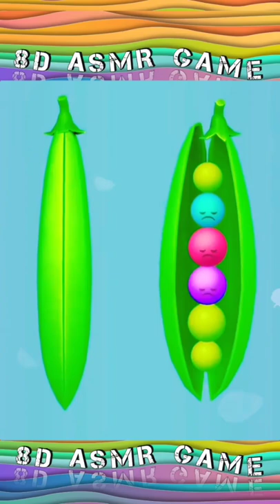Banana fruits 8D effect🎧 ASMR game! Only here! Relax and Satisfy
Banana fruits8D effect🎧 ASMR game! Only here! Relax and Satisfy